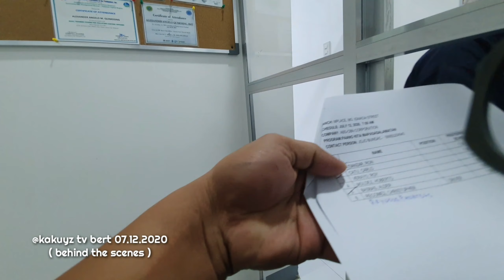paano kita mapasasalamatan behind the scenes w/ alex and going home pcr test july 10& 12 2020